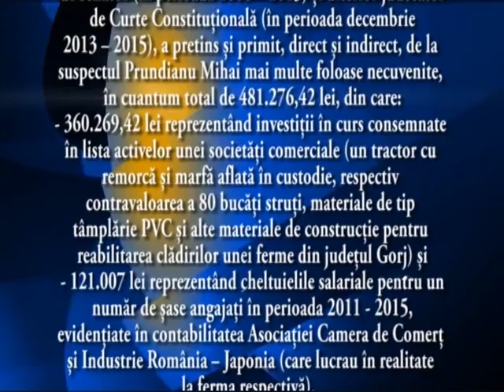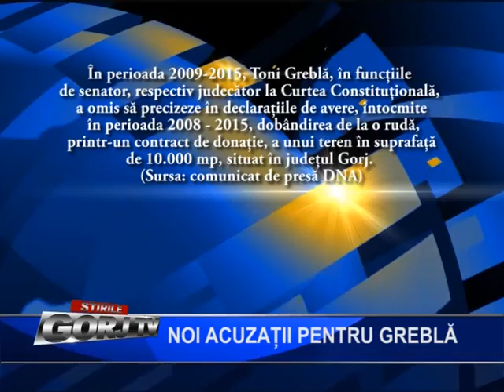noi acuzatii pentru grebla